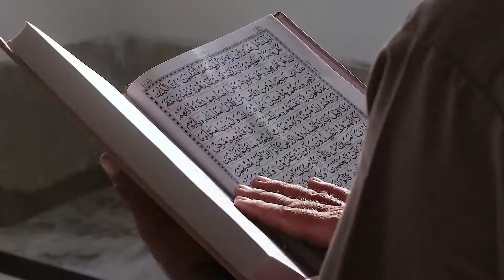Part 40 |The Prophet SAW's guidance on Sadness, grief and depression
Treatment of sadness, grief, depression from belief, practices, supplication and good life style